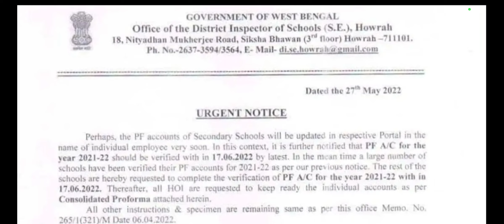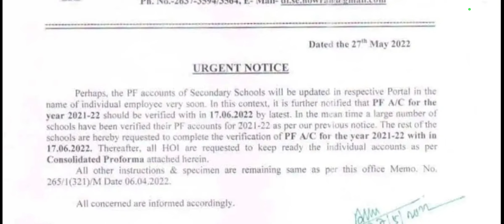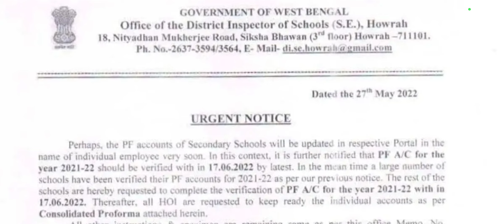অনলাইন পি এফ সংক্রান্ত গুরুত্বপূর্ণ আজকের নোটিশ | শিক্ষক ওশিক্ষাকর্মীদের জন্য অনলাইন পি এফ ব্যবস্থা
PF নিয়ে একটি বড়ো Update/জানতেই হবে/Provident Fund